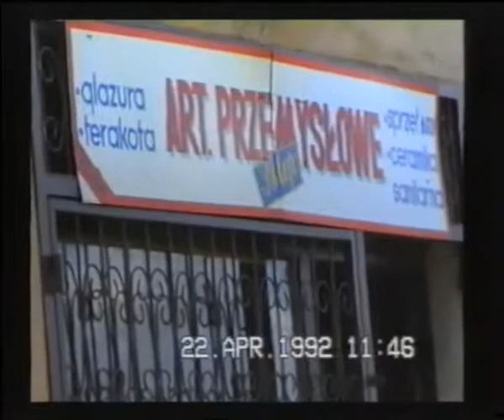Dubicki Video Marian,Krystyna,Daniel,Arkadiusz Dubicki Poland